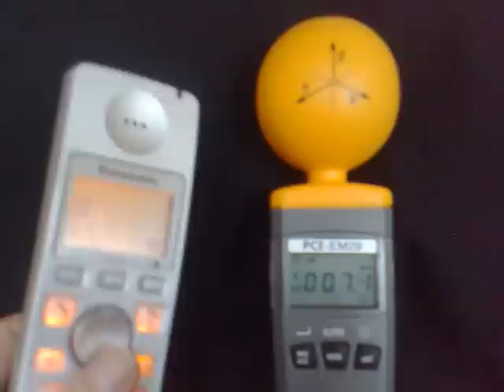Radiazioni Elettromagnetiche Cordless (Panasonic) in V/m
Prego vedere il video della base d'appoggio per caricare i vari cordless. incredibile notare che emette delle radiazioni 24 h su 24h, anche se non viene utilizzata, con punte molto superiori alle radiazioni emesse dai cellulari! Mi raccomando teniamola sul comodino, dove dormiamo! :-D